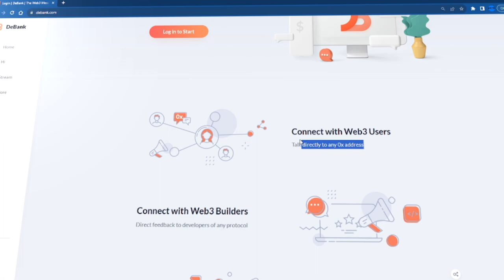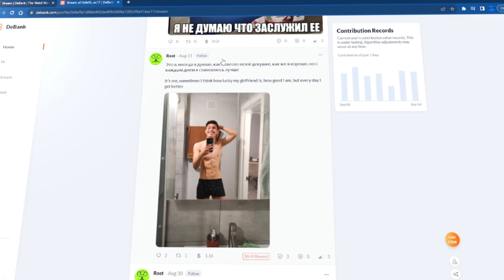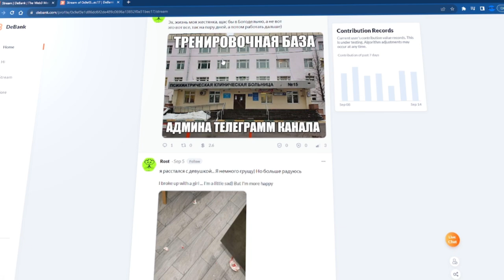DeBank Получи Ретродроп/Как получить Аирдроп с нуля Новичку от Дебанка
2) Копия булл икс, говорят не отличается, тоже попробуй, чисто дизайн отличается, мне больше булл икс, но я пробовал оба

4) Тут просто, удобно покупать с телефона, прям вайбик, иметь на готове стоит

5) Бонк бот, крутой старичок, кто понял, тот понял

7) Маестро также как Троян, очень удобно флипать в дороге с телефона

9) Блум Солана, окей новичок ничего не могу сказать

13) База если торгуете Трон лучше нет, это Bull X это фирма

Crypton Prime

Всем привет и в этом видео я расскажу о том как получить ретродроп монет от DeBank новичку) Аирдроп монет от Дебанк можно получить сделав базовый действия с которыми справится и новичок._)